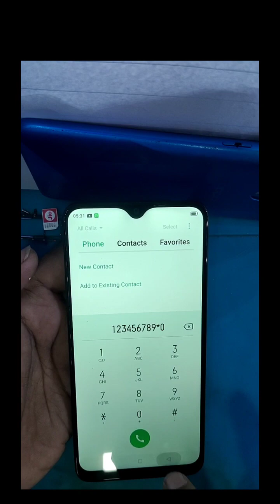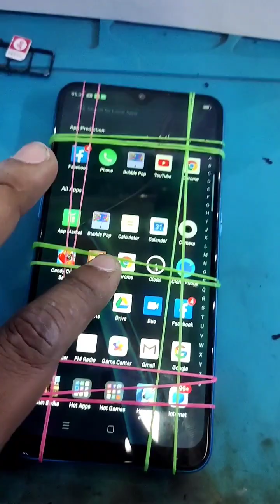How to oppo A12 screen replace#oppo A12 display change#oppo A12 display kese change kare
How to oppo A12 screen replace
oppo A12 display change
oppo A12 display kese change kare
How to oppa A7 combo kese change kare
oppo A5s display broken